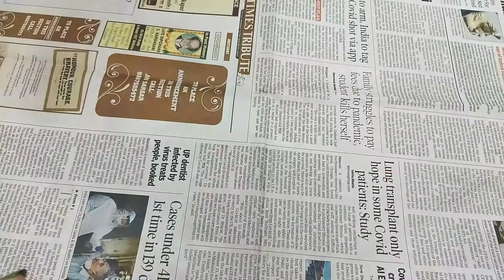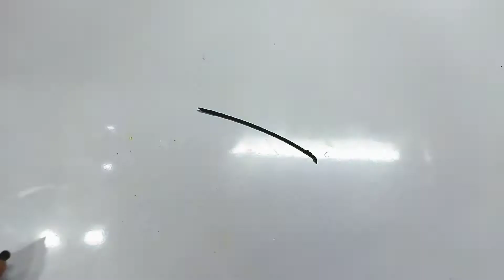diy realistic house plant easy with steps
future art videos *˙︶˙*)ﾉ

Materials used:
Green foam paper
Metal wire
Hot glue gun
acrylic paints
Cutter, scissors

if you have suggestions or ideas you might want me to try please comment ⬇below⬇
SOCIALS: